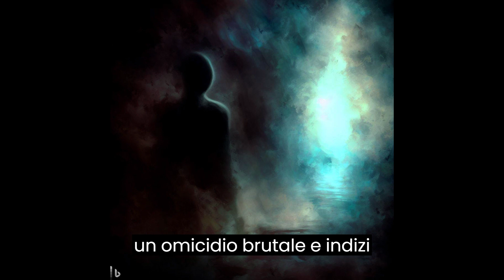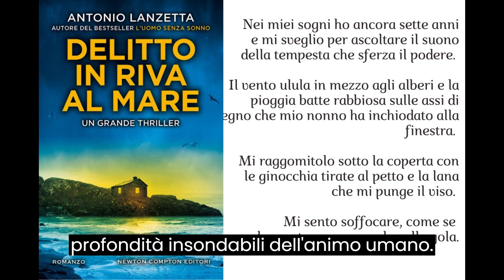Recensione libro giallo delitto in riva al mare di Antonio Lanzetta, omicidio e indagini a Salerno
Quando il corpo di una giovane ragazza viene trovato senza vita su una spiaggia di Salerno, il commissario Massimo Trotta e la psicologa forense Lidia Basso si trovano catapultati in un'indagine che li porterà a scoprire inquietanti segreti. Il loro sguardo si poserà su Matteo, un diciassettenne ospite di una struttura psichiatrica, la cui vita sembra intrecciarsi con quella della vittima.